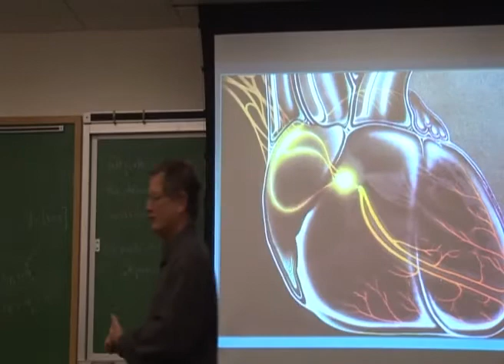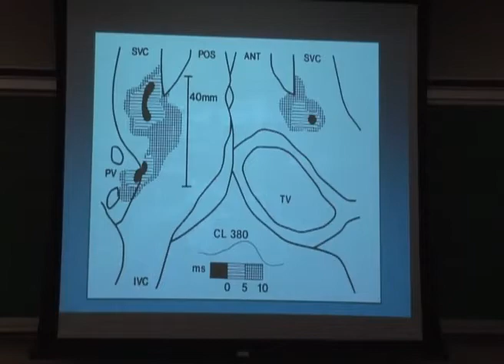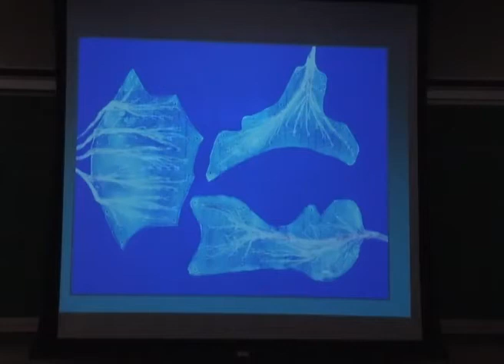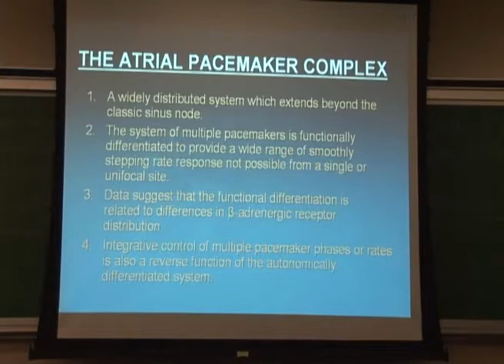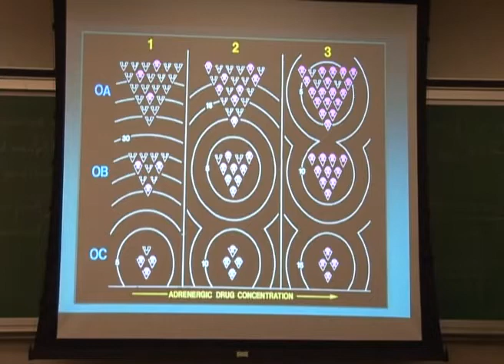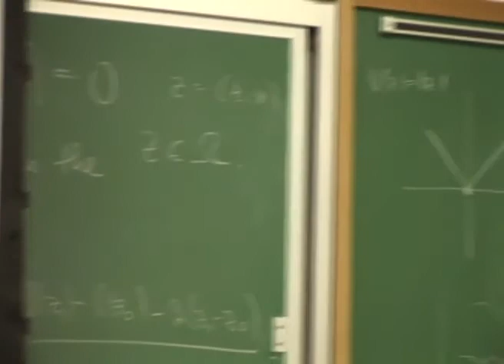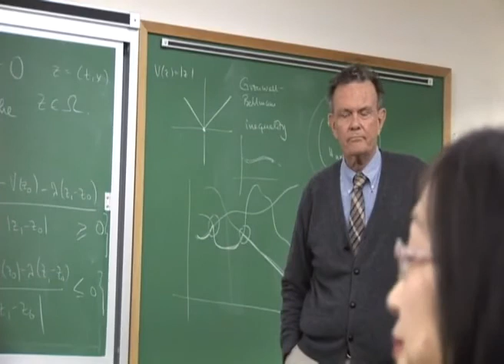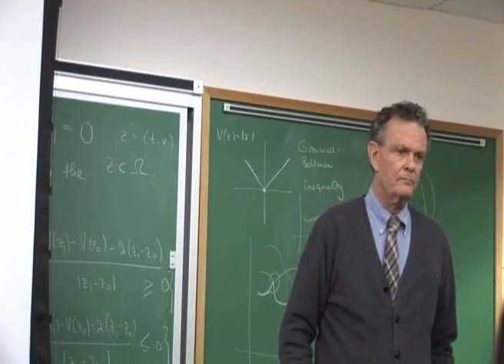CBAC Seminar - John P. Boineau, M.D., February 19, 2007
Speaker:
John P. Boineau, M.D.
Professor of Surgery, Medicine, and Biomedical Engineering, Washington University School of Medicine

Seminar Title: "Control of Normal rate and Rhythm by a Widely Distributed, Functionally Differentiated and Integrated System of Atrial Pacemakers: The Pacemaker Complex"